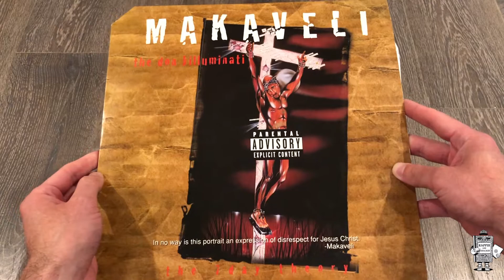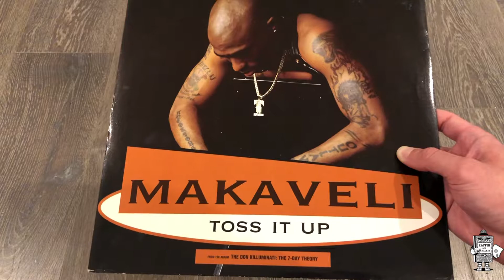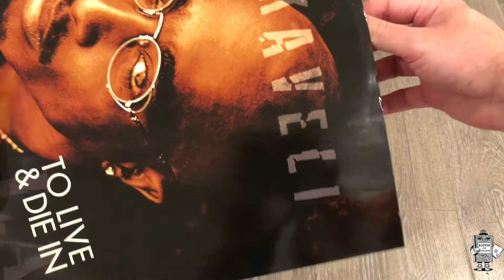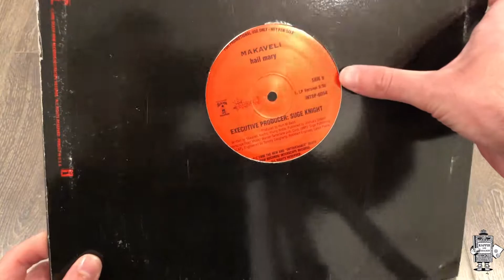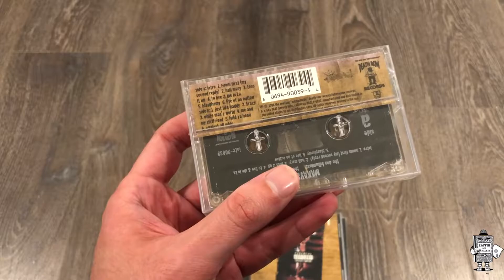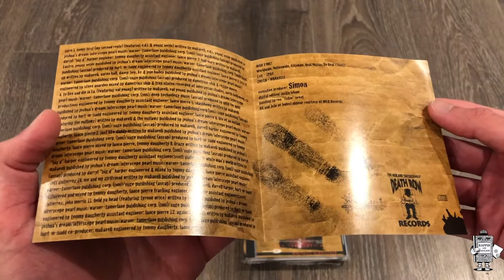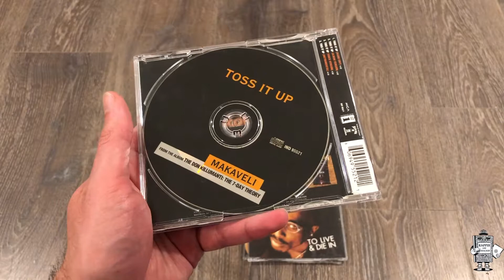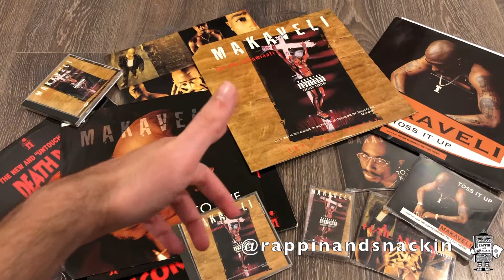Makaveli/Tupac - "The Don Killuminati: The 7 Day Theory" - My Entire Collection (Vinyl, CD's Tapes)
Peep this video of me showcasing my entire Makaveli/Tupac "The Don Killuminati: The 7 Day Theory" collection on vinyl, CD, and tape.